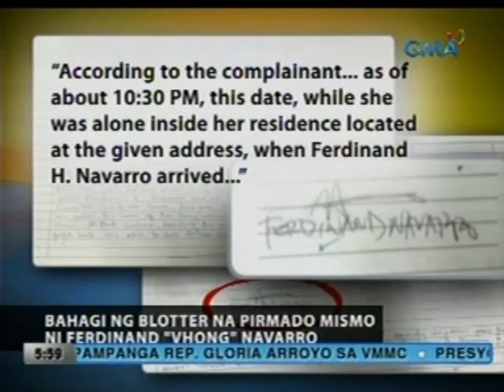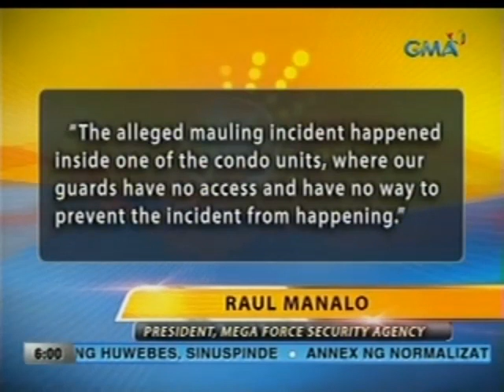UB: Vhong Navarro, napilitan lang daw pirmahan ang police blotter